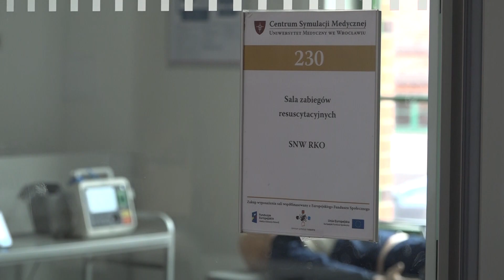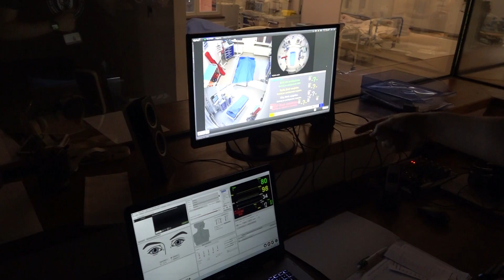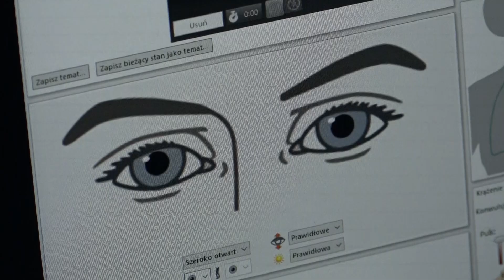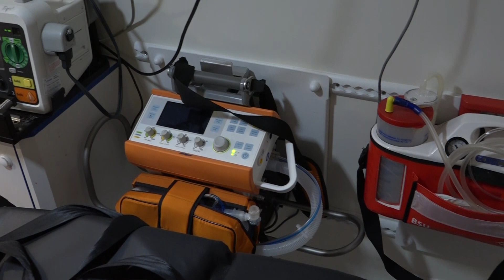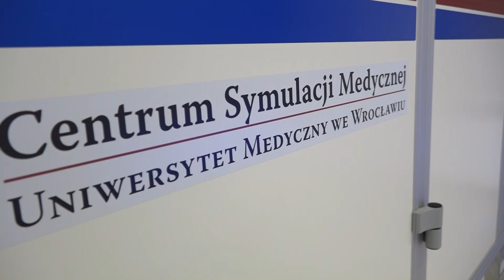Centrum Symulacji Medycznej we Wrocławiu